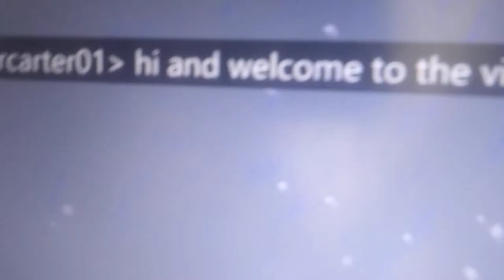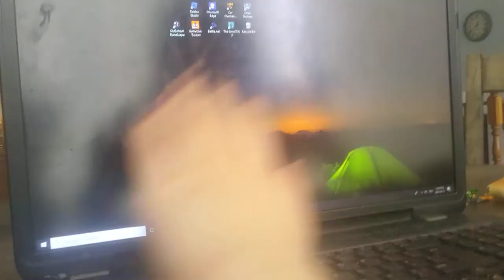My cousin playing minecraft on a laptop